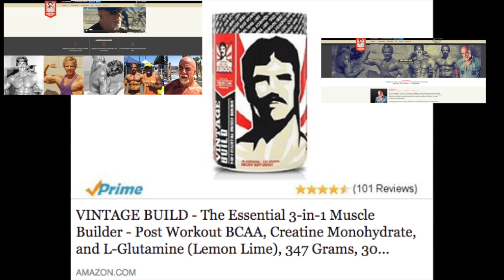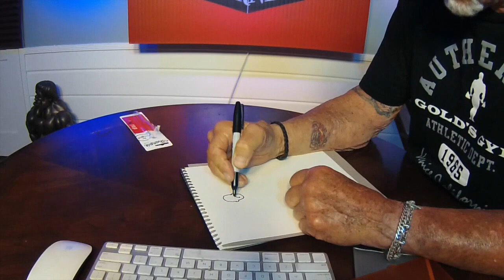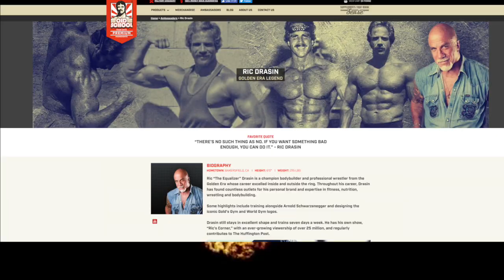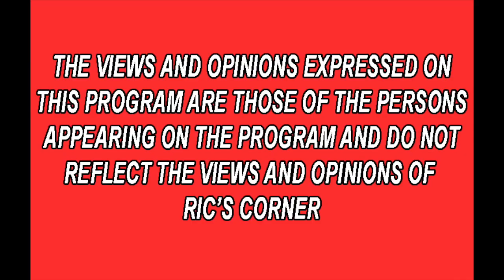HIGH REPS, LOW REPS, FOR BLOWING UP THE MUSCLE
What really works best for muscle development?  Depends on a lot of factors as talked about here.  Everyone responds differently on each body part.  What works for you may not work for others.

Vintage Burn

Vintage Blast

Pay Pal or donation button website ricscorner.com The show is a non profit show bringing you over 50 yrs of experience and production costs are rising again. Please contribute the $1.00 if you can